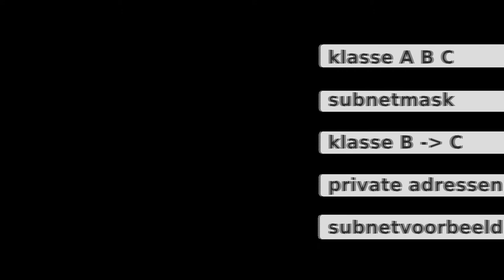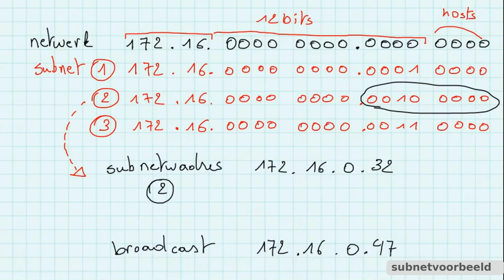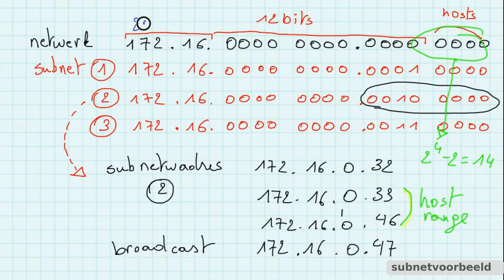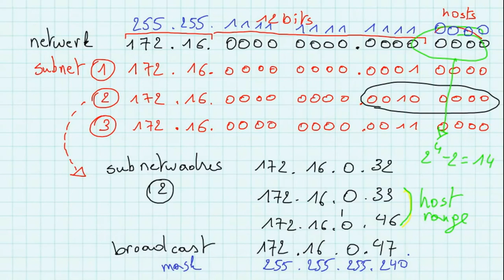IPv4 adressering en subnetten berekenen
Klasse A B en C IP adressen
Subnetmask
Private adressen
Van een klasse B een klasse C netwerk maken
Voorbeeld berekening van een subnet